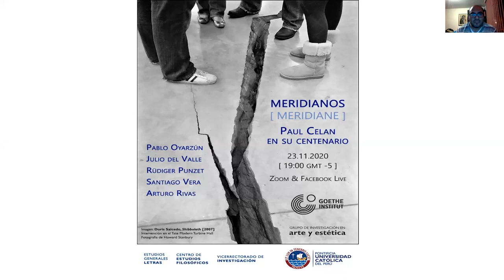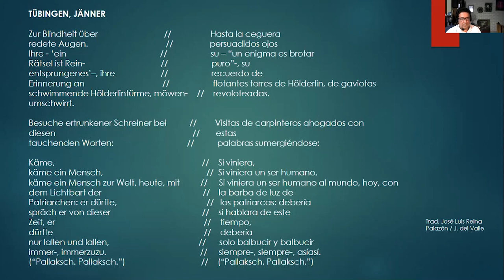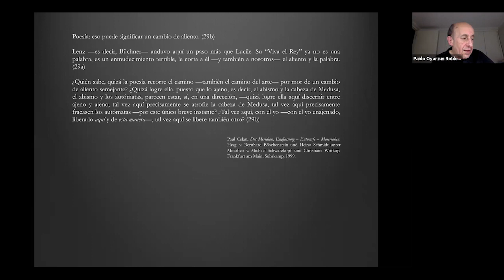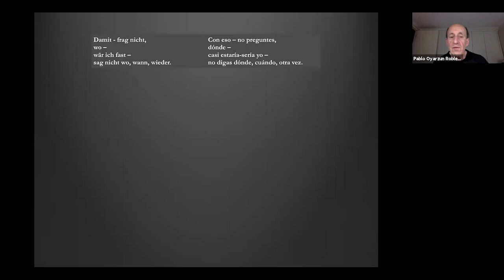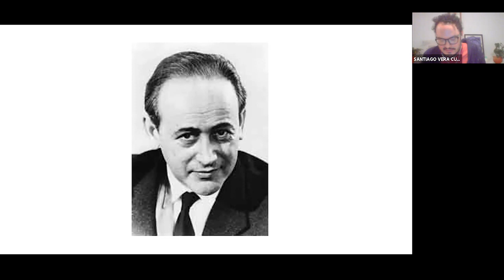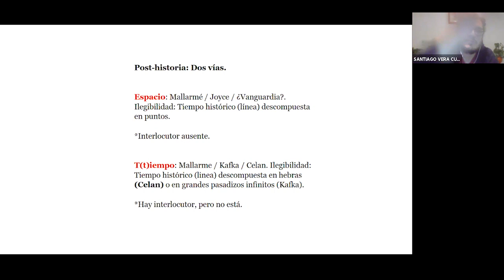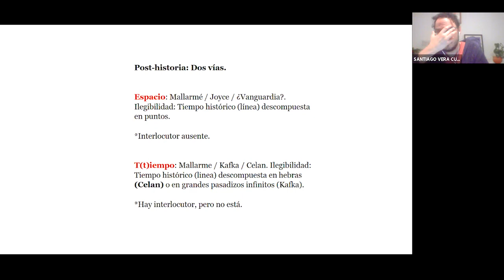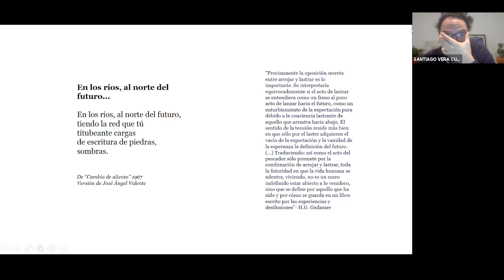Conversatorio sobre la poesía de Paul Celan en el centenario de su nacimiento| CEF | PUCP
Conversatorio sobre la poesía de Paul Celan en el centenario de su nacimiento